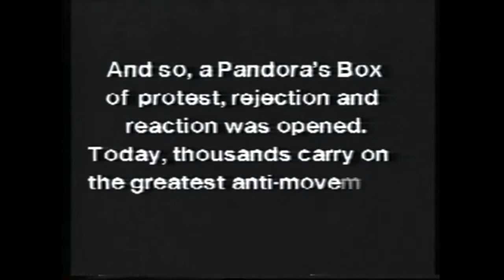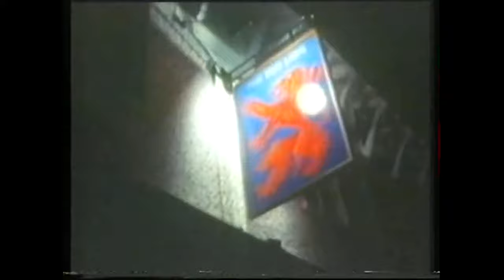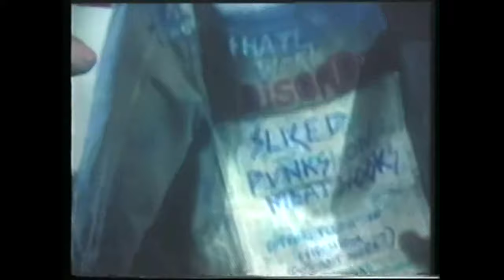UK/DK - The 80's Punk and Skinhead movement [ Full HD ]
Featuring interviews, live concert footage, and a feature on how punk was transformed from a trend to a way of life, UK/DK is a comprehensive look at the skinhead/punk movement. Some of the most notorious bands on the scene are featured, including The Exploited,  UK Subs, The Vice Squad, The Adicts and many more.